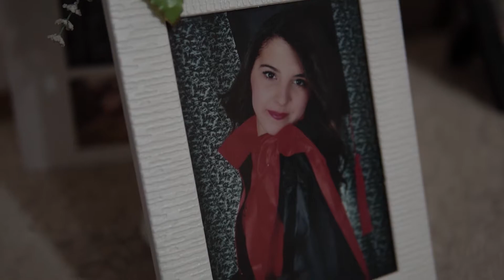Müge & Fatih Tuzlu Kahve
Çiftimizin birbirinden güzel görüntülerinden oluşturduğumuz Kız isteme videosu. İyi seyirler dileriz :)

Rezervasyon: 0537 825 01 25
𝐅𝐮𝐫𝐤𝐚𝐧 𝐌𝐚𝐯𝐢
𝗣𝗲𝗿𝗮 𝗔𝗷𝗮𝗻𝘀 & 𝗙𝗼𝘁𝗼 /  Erdemli / Mersin